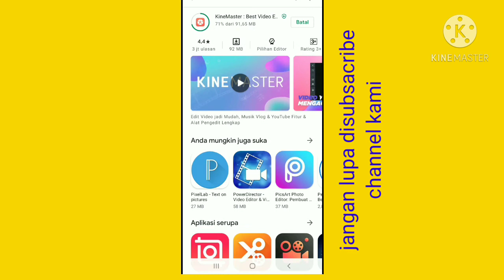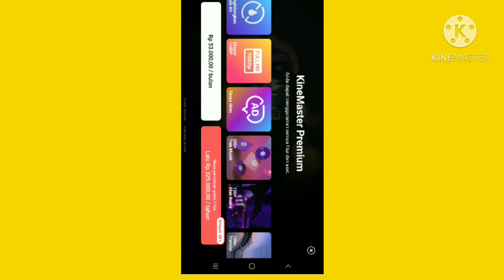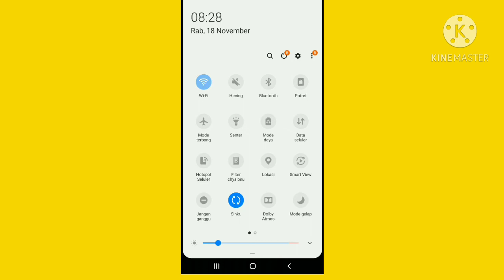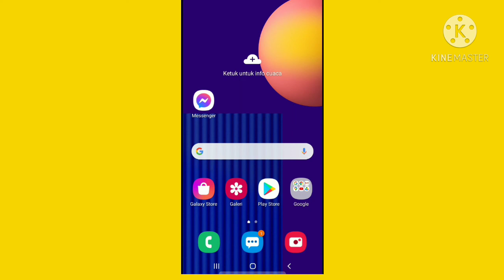Cara edit vedio kine master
Cara edit vedio melalui
 kine master